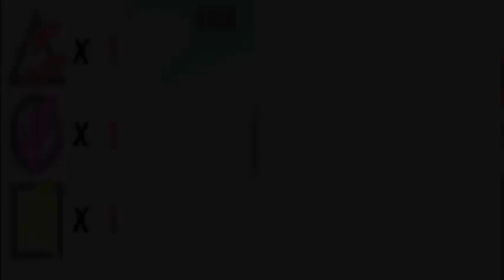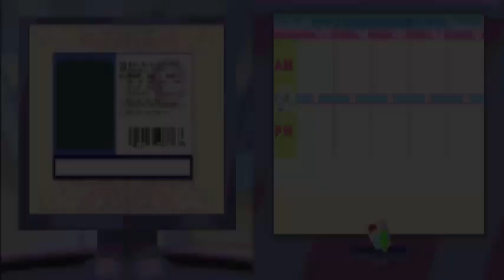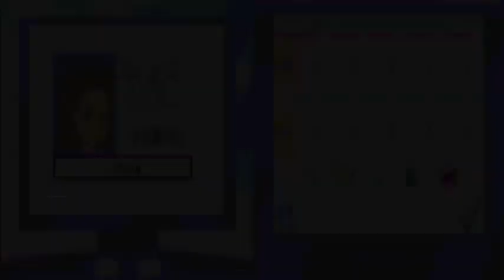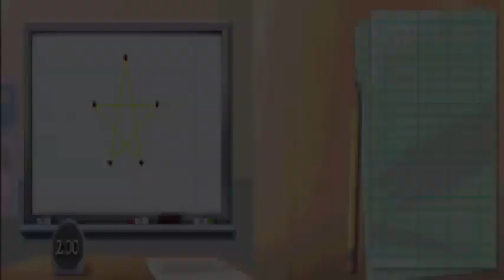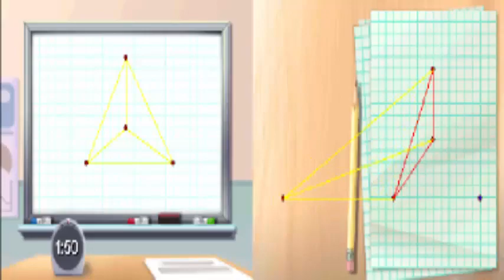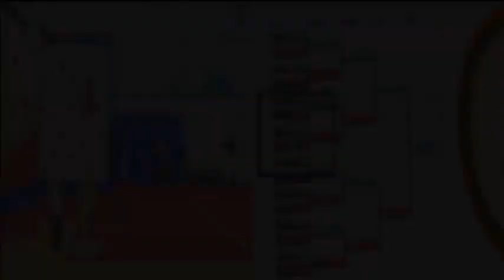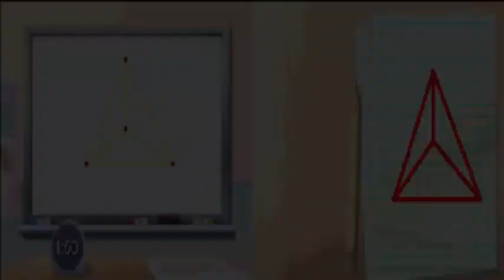Queen Teen The Clique (NDS) Walkthrough Part 3 With Commentary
Teen Queen The Clique is a single player adventure based on the best-selling young adult book series by author Lisi Harrison. In this empowering game of social maneuvering, Nintendo DS players assume the role of the new girl at school, taking on the challenges of climbing the social ladder to join the ultimate clique in one of the most harsh and unforgiving environments on Earth, the Pretty Committee at Octavian Country Day School (OCD).

* Customizable Characters - Players will name and personalize their character's complete look: clothing, hair, shoes and more.
* Countless Adorable Fashions - Players can make money at their after school "jobby" in order to purchase new styles.
* Alpha Girl Social Ladder - In order to rise from the new kid to queen-bee, players will navigate the halls of OCD by building relationships and gossiping about what is hot and what is not. Play through a collection of entertaining mini-games that can provide the required social tools to become the alpha girl.
* Juicy Gossip - The top of the social ladder always has to be in on the latest 411. To be in-the-know, players must share and collect gossip from both their friends and enemies.
* Popularity On-The-Go - Wireless multiplayer allows players to share their character with friends from their real-life clique, allowing them to unlock special gossip.
* Join the "The Clique" World - Interact with characters popularized in The Clique novels and explore the school of OCD in the first video game based on "The Clique."